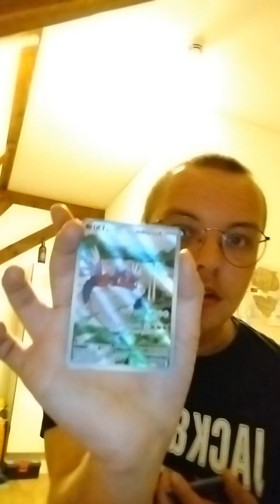de meest muffe stream ooit was dit